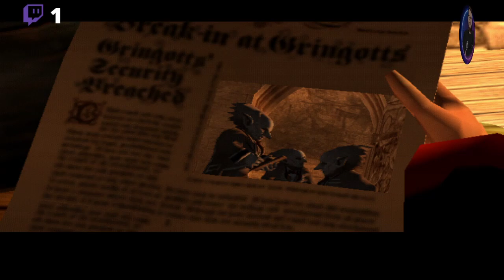HARRY POTTER Y LA PIEDRA FILOSOFAL (PS2) - PARTE 2